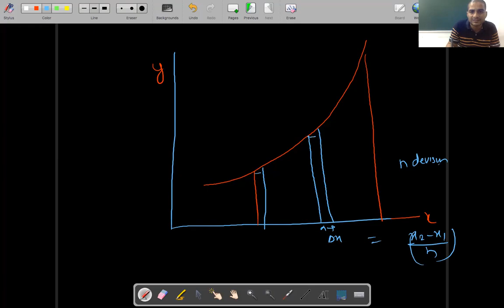JA 21/Calculus/20/05/21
Integration
Basic rules of integeration